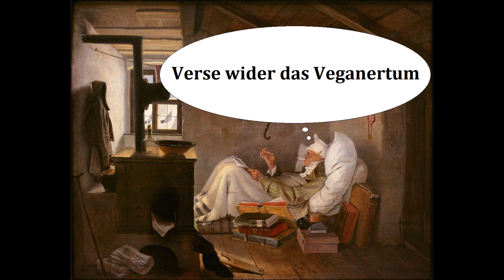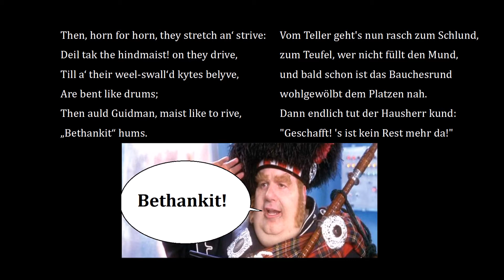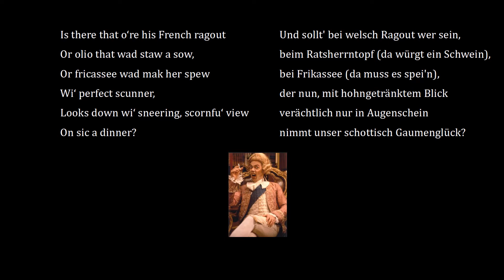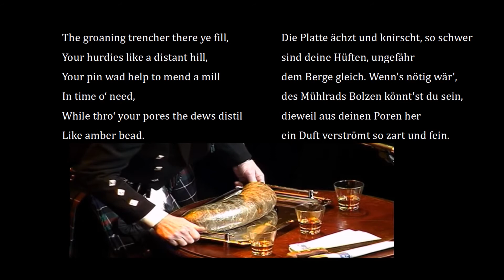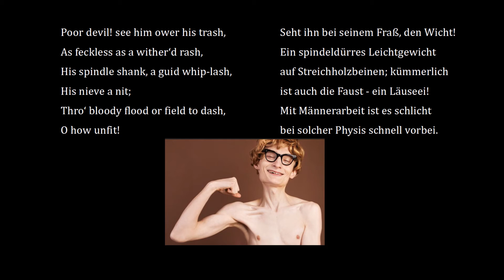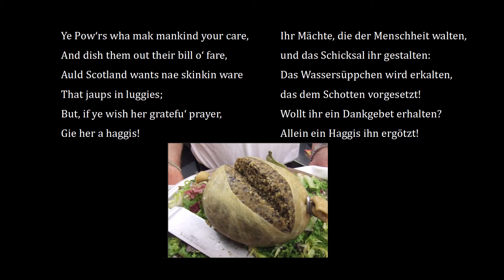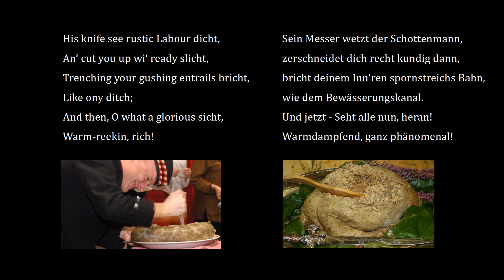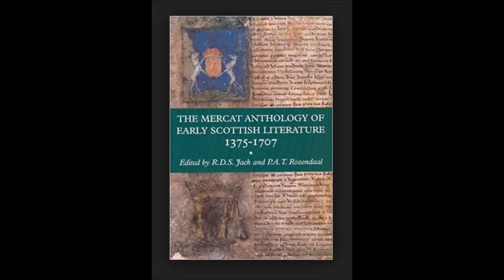Verse wider das Veganertum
Gegenstand des Videos ist Robert Burns' poetische Liebeserklärung an eine Wurst aus Schafsinnereien, 'Address to a Haggis', und die vielschichtige Botschaft darin (im Gedicht, nicht in der Wurst).

Soweit ich es überblicke, ist meine deutsche Übersetzung die einzige vollständig metrische, die es im Internet zu lesen gibt. Ich habe mir allerdings die Freiheit genommen, die jeweils 4. und 6. Zeile jeder Strophe, die im Original zweihebig ist, vierhebig zu übersetzen. Das liegt unter anderem an der höheren Silbenzahl des Deutschen.

Bei der Produktion dieses Videos sind keine Tiere und keine Veganer zu Schaden gekommen.